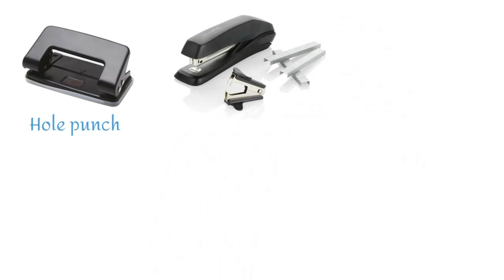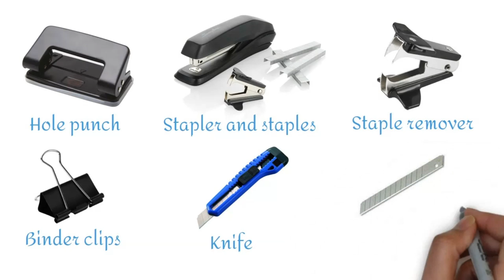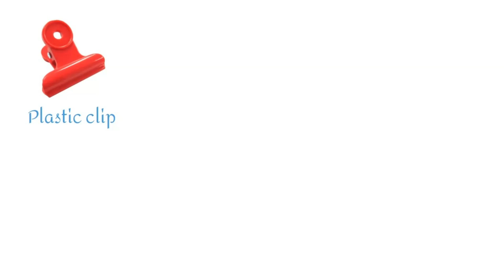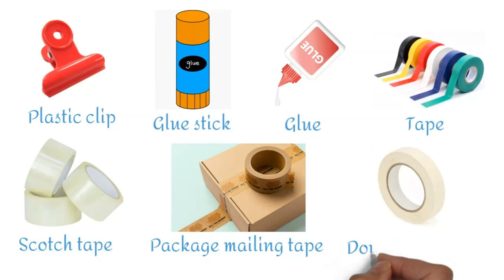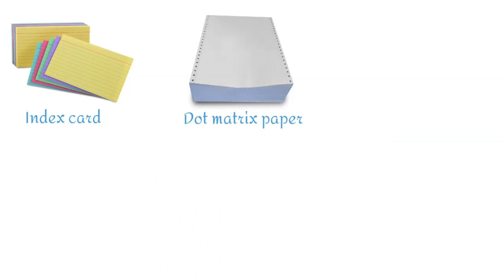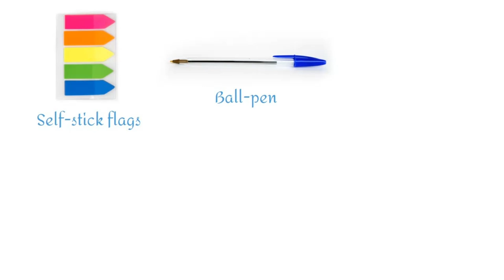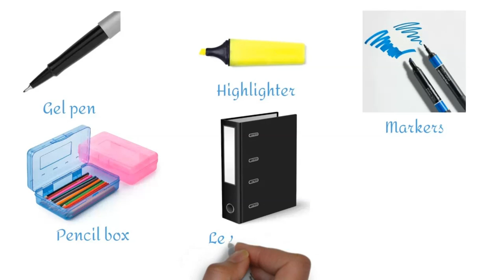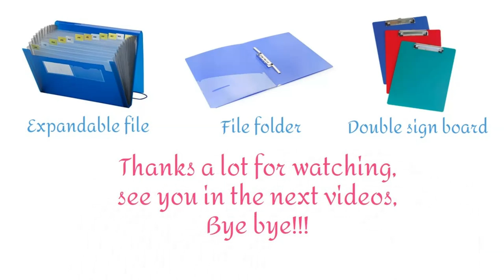Top 70+ Office Supplies Name In English | ESL | English Vocabulary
Discover the world of office essentials with our video showcasing 70 must-know office supplies in easy-to-understand English. From pens and paperclips to staplers and sticky notes, we'll guide you through each item, making your workplace vocabulary a breeze. Whether you're new to the office or just want to expand your language skills, this video has you covered. Join us for a fun and informative journey through the tools that keep the workday running smoothly!